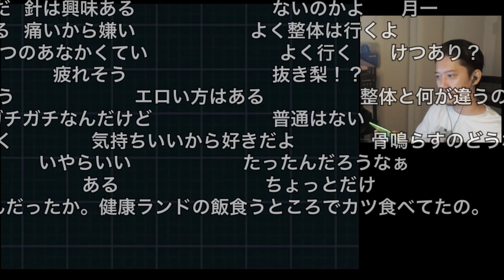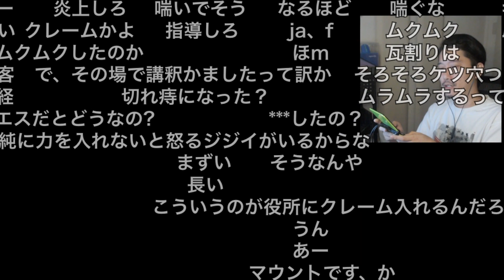マッサージ(抜きなし)について語る布団ちゃん 2022/09/11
元動画